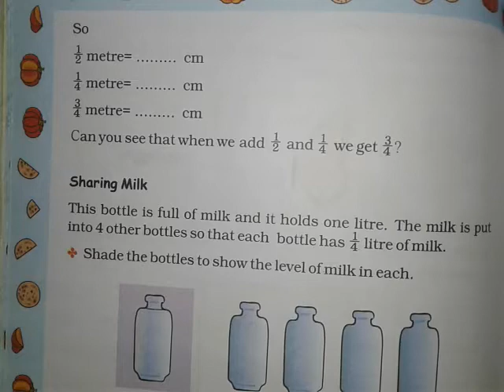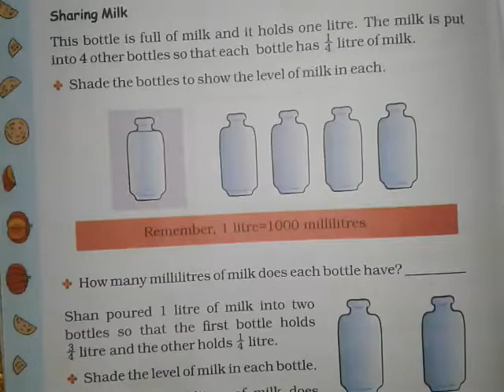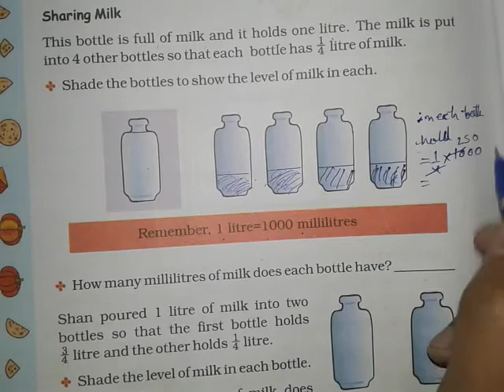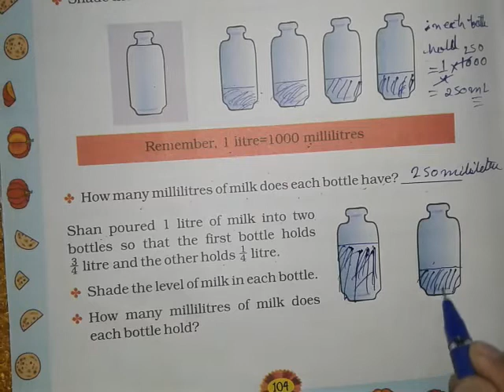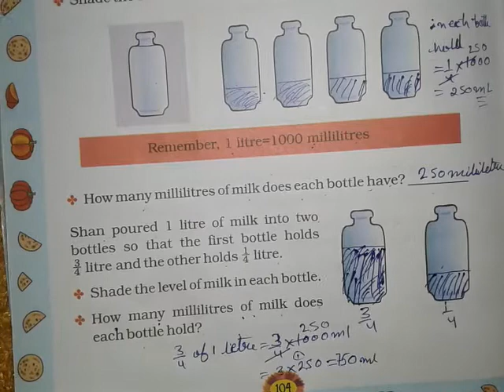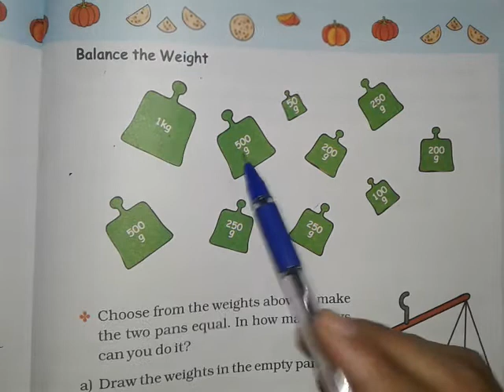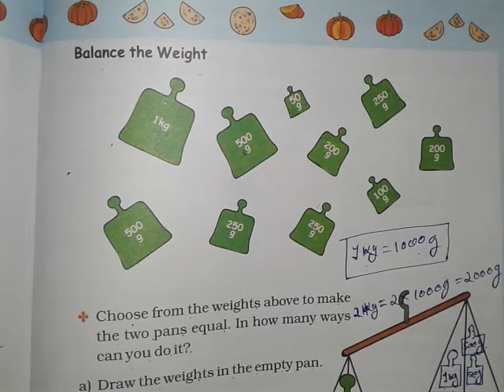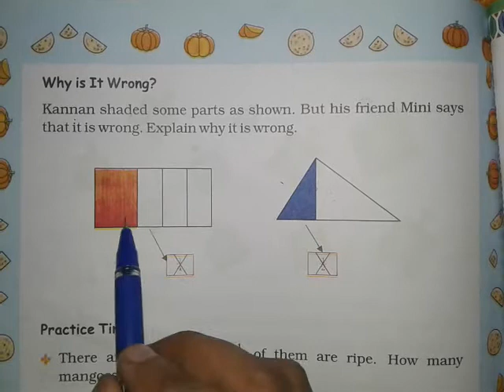CLASS 4TH | CHAPTER 9 | HALVE AND QUARTERS | part -2nd